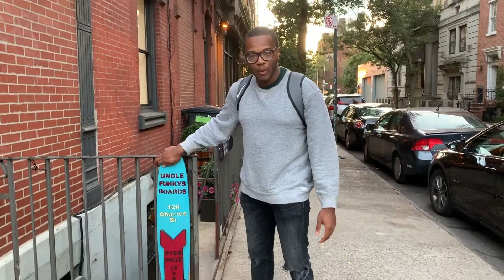Where to buy a skatebooard in NYC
Where to buy a skateboard in NYC!